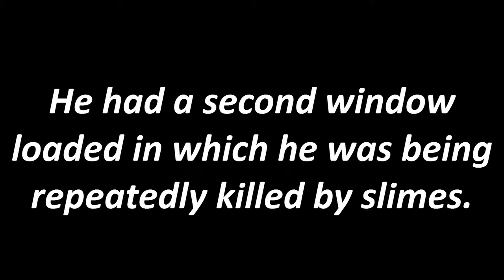Floyd and Matt Play Terraria Part 2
We were drunk. Nuff said